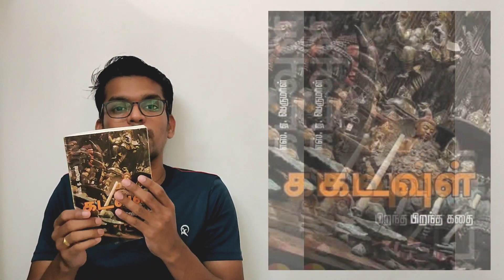கடவுள் பிறந்த கதை | சடங்கு, மதம், வழிபாடு | Mr.Vaathi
Dear Friends,

கடவுளைக் கற்பித்தவன் முட்டாள்
கடவுளைப் பரப்பியவன் அயோக்கியன்
கடவுளை வணங்குபவன் காட்டுமிராண்டி
- தந்தை பெரியார்

உண்மை தான்! தனக்கு சாதகமான சூழ்நிலையை உருவாக்கவும், அதிகாரம், பணம், மக்கள் அடக்குமுறைக்கும் - கடவுள் &amp; மதத்தின் தேவை காலாகாலமாக இருந்துகொண்டே இருக்கிறது.

சரி! கடவுளை மனிதன் எப்படி உருவாக்கினான்? சாஸ்திரம், சடங்கு, வழிபாடு, மதம் எல்லாம் எப்படி உருவானது? என்று வெறும் 30 பக்கங்களில் எளிய நடையில் எழுதியுள்ளார். இது ஒரு அறிமுகமே! உலகில் உள்ள கடவுள்கள் பற்றியும், மதங்களை பற்றியும் மேலும் தீவிரமாக படித்து தெரிந்துகொள்ள இந்த புத்தகம் ஊக்குவிக்கும் என்று நம்புகிறேன்.

கட்டுக்கதை &amp; சடங்குகள் எல்லாம் ஆதி மனிதன் தன் அச்சத்தை போக்குவதற்காக தான் கண்டு பிடித்தான். குலம், புரோகிதர், மதத்தலைவன் என்று எல்லாம் உருவாகின. குறி வழிபாடு, நாக தேவதை வழிபாடு பற்றி படித்த போது &quot;அடப்பாவிகளா&quot; என்று சிரிப்பு தான் வந்தது.

ytshorts
mrvaathi
PS1
ponniyinselvan
ponniyin selvan 1
ponniyin selvan update
ps 1 movie trailer in tamil
ar rahman speech
ponniyin selvan breakdown
today trending
chola
madan gowri
ponniyin selvan teaser public review
ps-1 tamil teaser
maniratnam speech ponniyin selvan
maniratnam latest speech
ponniyinselvan
trisha latest speech
trisha speech
ponniyin selvan karthi speech
ponniyin selvan true story
ponniyin selvan teaser analysis
ponniyin selvan teaser tamil detailed review
ponniyin selvan teaser tamil live count
ponniyin selvan teaser review tamil
actor kishor interview tamil
ponniyin selvan movie story in tamil
ponniyin selvan story in tamil kani
ponniyin selvan story in short in tamil
bharathi baskar
ponniyin selvan trailer tamil
ponniyin selvan full story in tamil audio
ponniyin selvan story in tamil audio book
ponniyin selvan full story in tamil
kishore ponniyin selvan
indiaglitz tamil youtube
movie reviews 2022
indiaglitz tamil cinema news
சினிமா செய்திகள்
tamil cinema news latest
indiaglitz tamil
actor karthi
hidden details in ponniyin selvan
ponniyin selvan teaser details
ponniyin selvan teaser launch event
ponniyin selvan ps 1 teaser
ps 1 teaser reaction
ponniyin selvan trailer public review
ponniyin selvan movie trailer
miss real bolly
ponniyin selvan troll
bollywood song
ponniyin selvan review
ponniyin selvan tamil trailer
bollywood film
ponniyin selvan part 1 kannda teaser
ps 1 kannda teaser
ponniyin selvan indian movie teaser reaction
ponniyin selvan release date
ponniyin selvan movie update
ponniyin selvan trailer react
ps1 tamil movie trailer
ponniyin selvan explained in tamil
ponniyin selvan story explained
why ponniyin selvan is very popular
explained
ps-1 teaser telugu
ponniyin selvan teaser telugu
ponniyin selvan teaser reaction troll
trailer reaction
ps 1 movie teaser
trailer troll
ps 1 tamil teaser
ponniyin selvan teaser trailer
karthi speech at ps1 teaser launch
ps 1 official trailer in tamil
trisha speech at ponniyin selvan
karthi speech at ponniyin selvan
karthik talk about ponniyin selvan
ponniyin selvan ps1 trailer
ponniyin selvan movie release date
ponniyin selvan ps1 teaser release date
ponniyin selvan real characters
ps1 trailer malayalam
ponniyin selvan malayalam
Mr vaathi
mr vaathi book reviews
tamil book reviews
ponniyin selvan
ps1 teaser update
Trisha ps1
ponniyin selvan mani ratnam
ponniyin selvan latest update
mani ratnam ponniyin selvan
ponniyin selvan songs
ponni nadhi song
ponni nadhi ps1
ponni nadhi lyrical song
Ponni nadhi
Ps1 trailer
karthi ponniyin selvan
ponni nadhi song ponniyin selvan
ps1 ponniyin selvan
raja raja cholan
Rajaraja cholan
ps1 ponni nadhi song
ponniyin selvan ponni nadhi song
karthi ponni nadhi song
karthi as vanthiyathevan
youtube shorts
Shorts
Tamil
chola chola
chola chola song
raja raja cholan history
raja raja cholan history in tamil
Raja raja chola
thanjavur temple
top places in thanjavur
thanjavur district
raja raja cholan death
raja raja cholan ranjith
trisha ponniyin selvan
devaralan aatam song
Sol ponniyin Selvan song
raatchasa maamane song
mallipoo song
venthi thaninthathu kaadu
vtk songs
mallipoo
marakkum nenjam song
vtk audio launch
Ungal anban hemanth
ungal anban hemanth channel
ungal anban hemanth raja raja cholan
ungal anban hemanth rajendra cholan
ungal anban hemanth adita karikalan
ungal anban hemanth tanjore big temple
chola history
chola kingdom full history
chozhar varalaru
english book reviews
gangaikonda cholapuram
rajendra cholan
mannar mannan
mannar mannan channel
mannar mannan raja raja cholan
mannar mannan rajendra cholan
mannar mannan adita karikalan
mannar mannan tanjore big temple
aadhan tamil
Payitru padaippagam
Payitru padaippagam channel